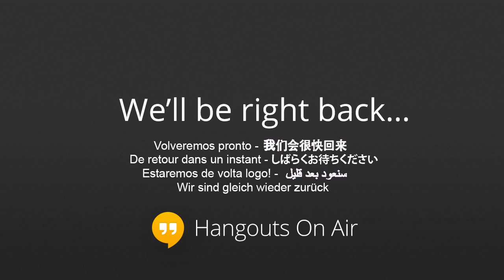Google Nexus 5 editorial roundtable | Pocketnow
Yes everyone, this day is finally happening. We've already lost track of how long we've been covering the rumors of Google's Nexus 5, and since we didn't have any press invitations for anyone, it was hard to tell when the phone would be launched to the public. The day has finally arrived, and these news are so hot that the phone is already sold out in its 16GB variant.

Now, we know that a lot of you are still on the ropes trying to decide if this is your next smartphone. Join us for our live Editorial Roundtable, as we discuss everything that got announced today, and the rumors that sadly didn't happen. There's a lot to discuss, from the Nexus 5 itself, to Android 4.4 KitKat. Our Live hangout will start at 4:30 PM ET, which is pretty much just 30 minutes from now. Get all your thoughts on the Nexus 5 ready and share them as we go through the hangout.

Simply circle back to this post tomorrow, as we'll update it with our live stream. Just keep in mind that this will be a closed Hangout to allow us to provide you with all the details of everything that's happening. Please share your questions or impressions in the comments as we go along and we'll do our best to go through them during the show.